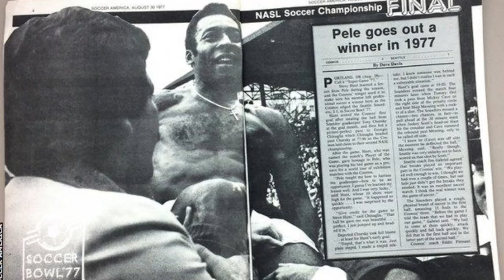USA's 'rock 'n roll' football story PELE